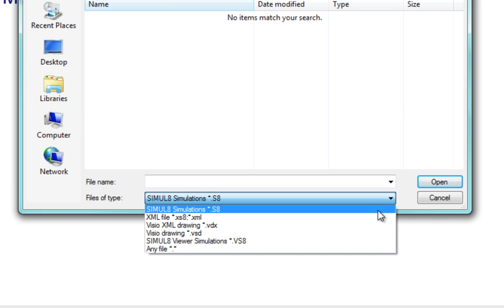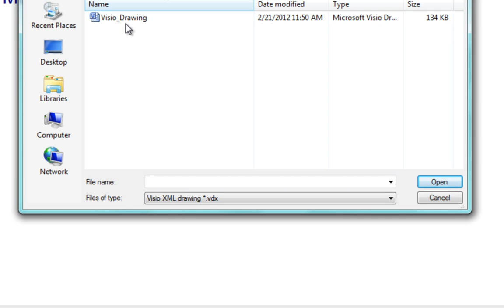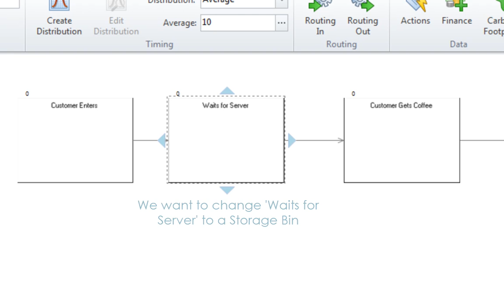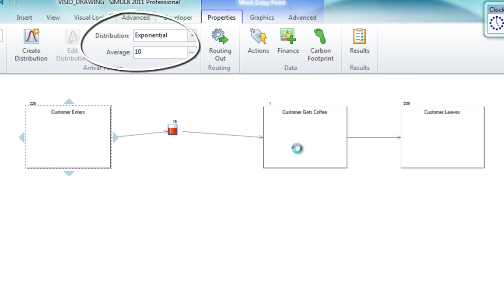SIMUL8 Feature - Import directly from Microsoft VISIO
Bring Visio flow charts to life. Import directly from Microsoft Visio and other BPM applications and bring your process to life to visualize bottlenecks, test new ideas, and improve performance.